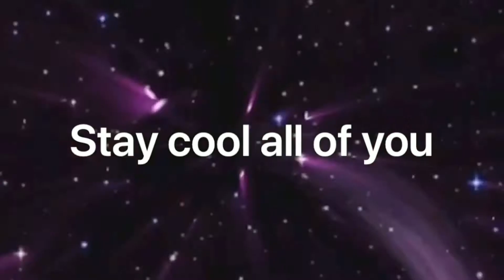Drawing myself by closing my eyes